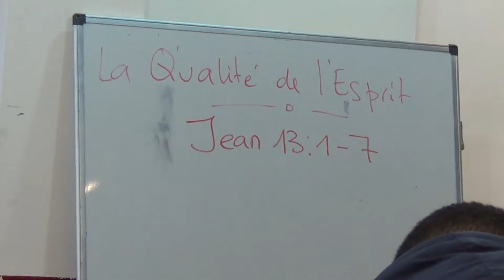La qualité de l'Esprit, 24 01 2016, fr Tim